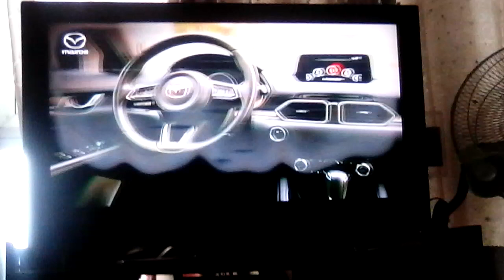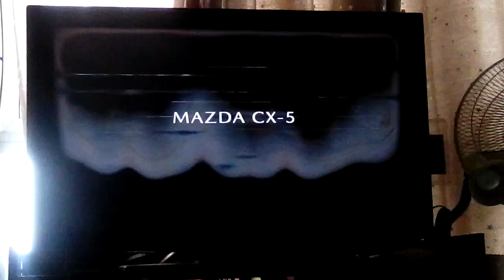Auto Review Commercial Breaks January 14, 2023 Part 1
These commercials during Auto Review in a first gap aired on PTV in January 14, 2023.

1. Auto Review Bumper
2. Toyota Fortuner
3. Mazda CX-5
4. Isuzu D-Max
5. BPI Home Loan with Iya Villania and Drew Arellano